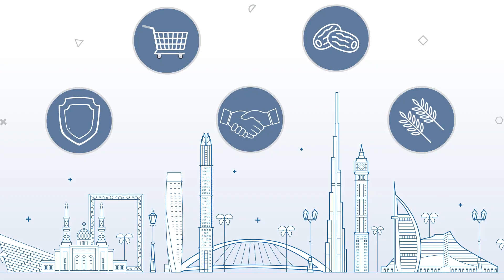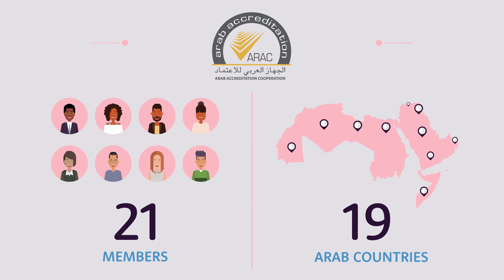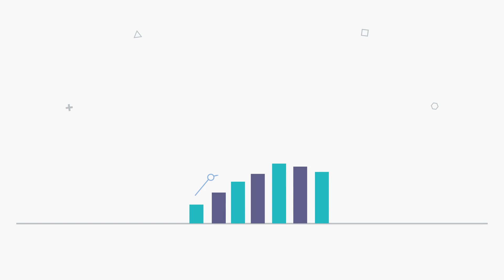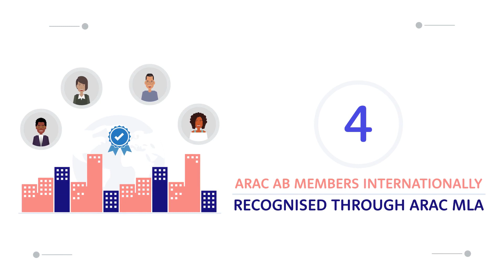The UNIDO-SIDA ARAC Project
Supporting the Arab Accreditation Cooperation (ARAC) to be sustained, effective and internationally recognized as key driving force for regional trade integration.